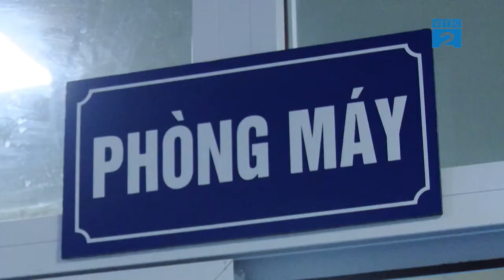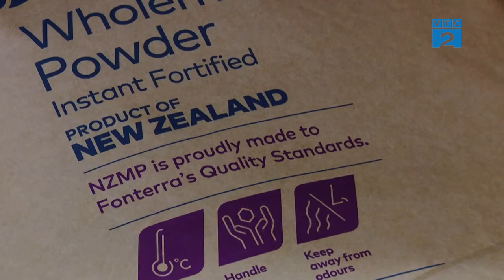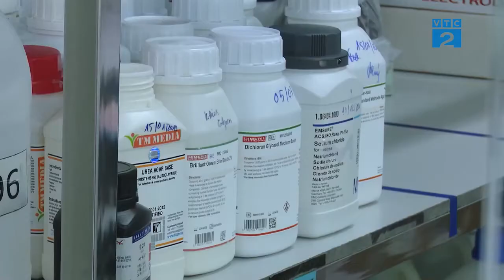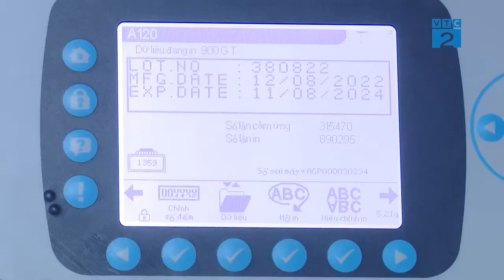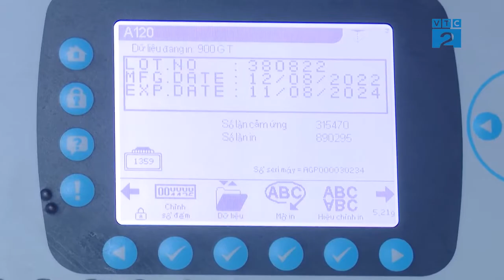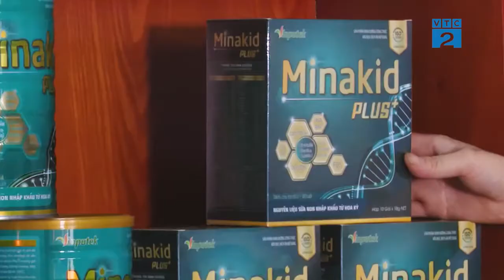[Góc nhìn Người tiêu dùng] THANH HẰNG MILK - Tự hào nhà máy sữa Việt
Thời gian gần đây các cơ quan chức năng liên tục phát hiện ra nhiều 𝐜𝐨̂𝐧𝐠 𝐭𝐲 𝐬𝐮̛̃𝐚 𝐛𝐨̣̂𝐭 cùng chung 𝒎𝒐̣̂𝒕 𝒙𝒖̛𝒐̛̉𝒏𝒈 𝒔𝒂̉𝒏 𝒙𝒖𝒂̂́𝒕 “𝒎𝒂” - tức là địa chỉ này 𝑘ℎ𝑜̂𝑛𝑔 ℎ𝑒̂̀ 𝑡𝑜̂̀𝑛 𝑡𝑎̣𝑖 𝑛ℎ𝑢̛ đ𝑢̛𝑜̛̣𝑐 𝑖𝑛 𝑡𝑟𝑒̂𝑛 𝑏𝑎𝑜 𝑏𝑖̀. Điều này đặt ra nghi vấn liệu 𝒏𝒉𝒖̛̃𝒏𝒈 𝒔𝒂̉𝒏 𝒑𝒉𝒂̂̉𝒎 𝒔𝒖̛̃𝒂 𝒃𝒐̣̂𝒕 𝒏𝒂̀𝒚 có được sản xuất an toàn hay không và khiến nhiều bậc phụ huynh lo lắng cho con em của mình.
𝐕𝐚̣̂𝐲 𝐜𝐡𝐨 𝐭𝐫𝐞̉ 𝐬𝐮̛̉ 𝐝𝐮̣𝐧𝐠 𝘁𝗵𝘂̛𝗼̛𝗻𝗴 𝗵𝗶𝗲̣̂𝘂 𝘀𝘂̛̃𝗮 𝗯𝗼̣̂𝘁 𝐧𝐚̀𝐨 𝐜𝐨́ đ𝐚̂̀𝐲 đ𝐮̉ 𝐧𝐡𝐚̀ 𝐦𝐚́𝐲 𝐬𝐚̉𝐧 𝐱𝐮𝐚̂́𝐭 đ𝐚̣𝐭 𝐭𝐢𝐞̂𝐮 𝐜𝐡𝐮𝐚̂̉𝐧, 𝐦𝐨̛̀𝐢 𝐪𝐮𝐲́ 𝐤𝐡𝐚́𝐧 𝐠𝐢𝐚̉ 𝐡𝐚̃𝐲 𝐜𝐮̀𝐧𝐠 𝐜𝐡𝐮́𝐧𝐠 𝐭𝐨̂𝐢 𝐭𝐡𝐞𝐨 𝐝𝐨̃𝐢 𝐩𝐡𝐨́𝐧𝐠 𝐬𝐮̛̣ 𝐬𝐚𝐮.